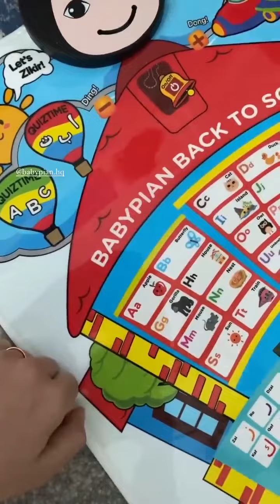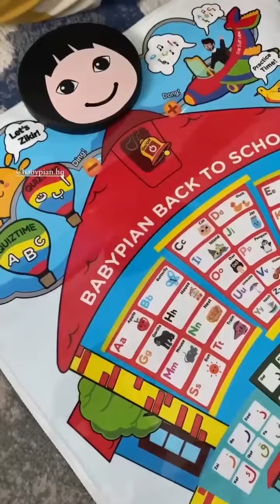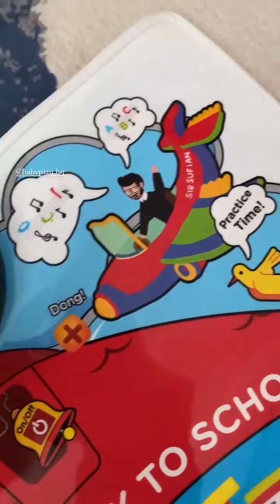Ameera Zaini - BTS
Reviews of BabyPian Back to School